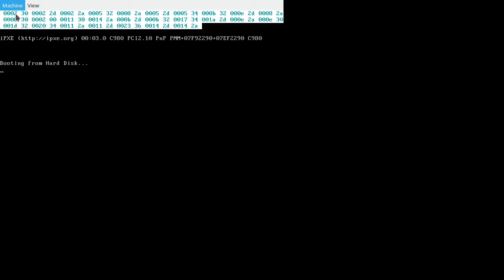Tracker 0.2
I am writing a game that directly interfaces with the PCI bus. It's come a long way since the previous video I wrote a 32-bit protected-mode kernel for this game and I hope to finish it soon.